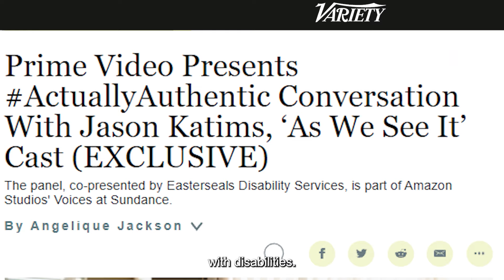2022 Easterseals Disability Film Challenge :60 Highlight Reel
Highlights of the 2022 Easterseals Disability Film Challenge including the participants it has impacted, the news coverage it has received, and how it gives filmmakers the opportunity to tell unique stories that showcase disability in its many forms.